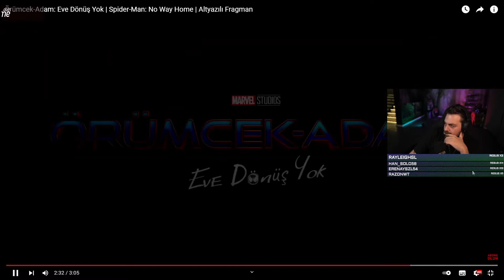ELRAENN - SPİDER MAN / NO WAY HOME TRAİLER İZLİYOR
Elraen spider Man no way home izliyor